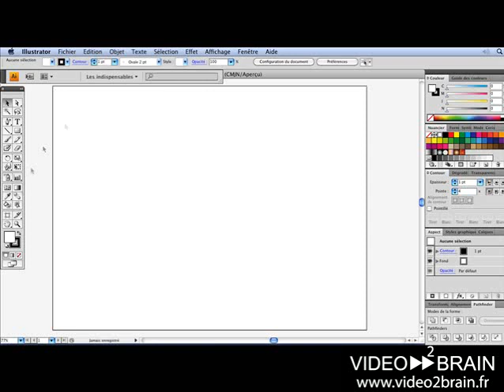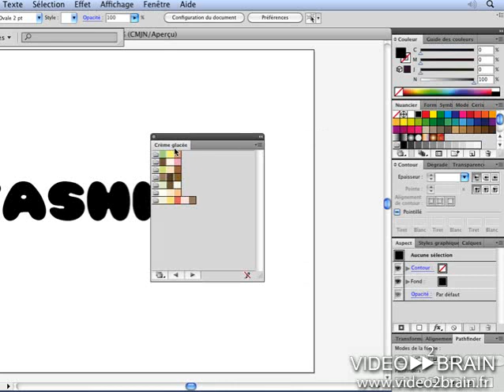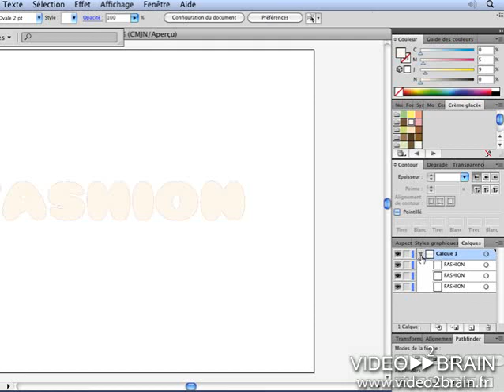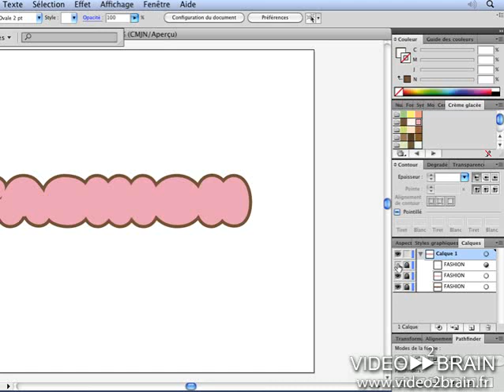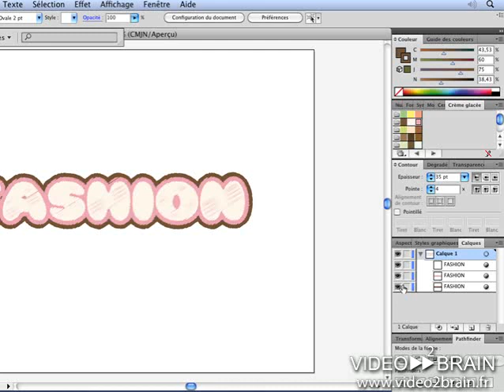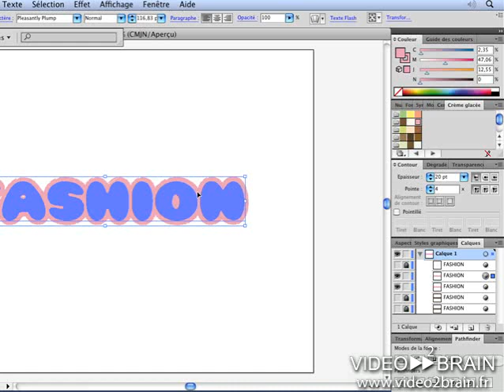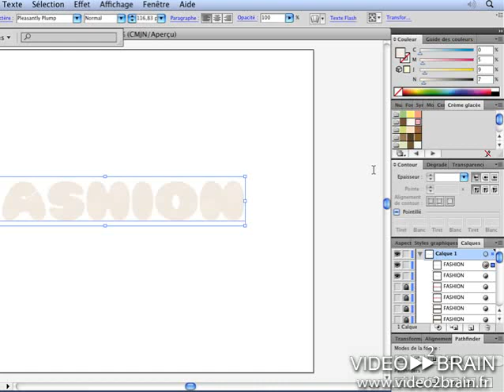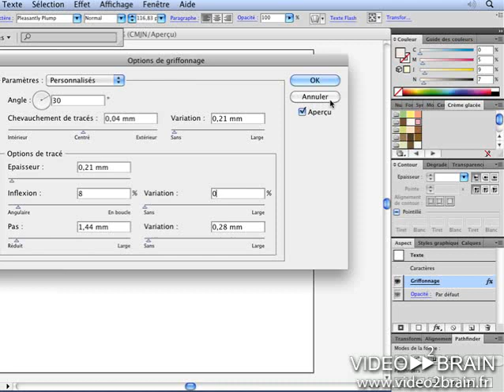Illustrator CS4 : Création de leffet broderie sur du texte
Dans Illustrator CS4 créons un texte effet broderie avec la formatrice Cerise Prost.